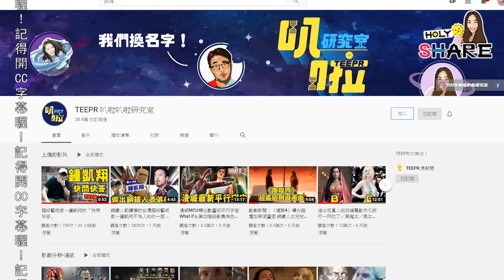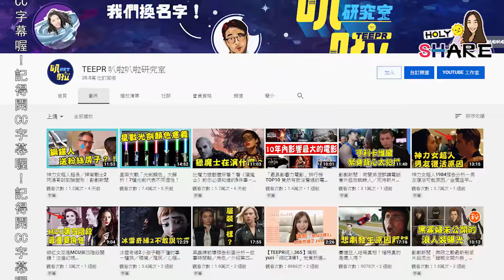驚奇隊長乳量驚人！酷寒戰士全新戰袍洩機密｜影劇新聞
0:16 驚奇隊長主持脫口秀深V禮服超吸睛 網友驚呆:當驚奇隊長太可惜了！
1:26 酷寒戰士全新戰袍洩機密，健身雜誌寫真照超性感
2:34 「死侍」聖誕醜毛衣今年又爆紅？惡作劇背後有大洋蔥
4:54 《汪達與幻視》片場秘密曝光 「天劍局」將出現在影集裡面了
6:12 漫威影集《月光騎士》選角，漫威總裁對「哈利波特」 動心
7:04 驚奇4超人重啟「它」將變最大反派 漫威爆料專家透漏最新內幕消息

阿司馬玩具臉書台灣官方討論區(Asmus Toys Fan Club)看有哪些玩具唷！

阿司馬QBITZ系列：教父〔馬龍白蘭度〕
商品編號：QB003
材質：PVC、ABS
高度：10cm
微可動部分：手臂／手腕／頸部／腰部／大腿
配件:可旋轉椅子x1、微笑白襪虎斑貓x1

定價：800元+運費60元=860元
TEEPR粉絲優惠價：780元(含運)

喜歡的粉絲可以
1.匯款到以下帳號
銀行代號：國泰世華（013）
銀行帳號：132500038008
2.▼填寫Google表單▼
我們會統計到1/6結單，出貨日會貼在YT社群和IG @balabala_lab喔~

個人ig : @jojontalk

個人ig : @trishachen

個人ig  : @holy_sherry